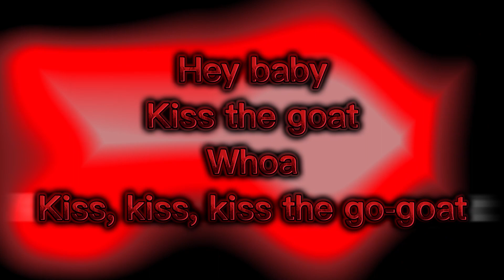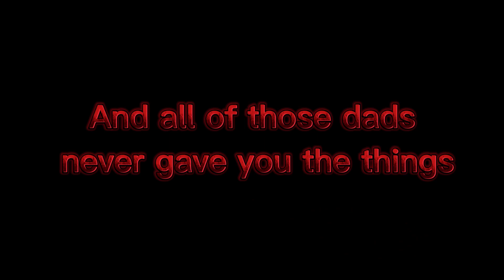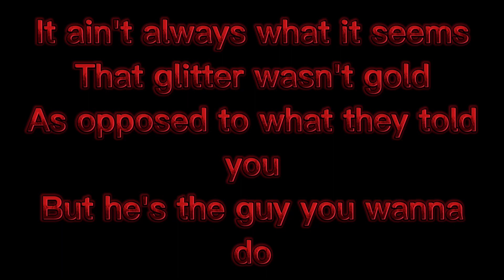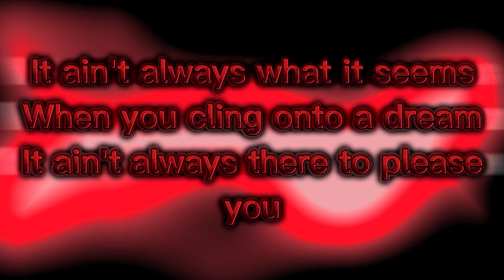Kiss The Go-Goat-Ghost Lyric Video